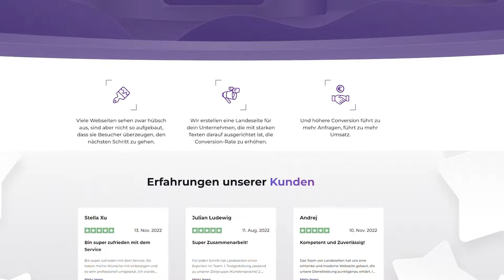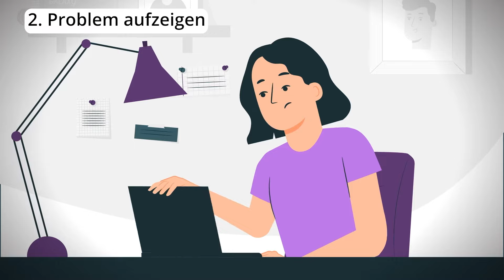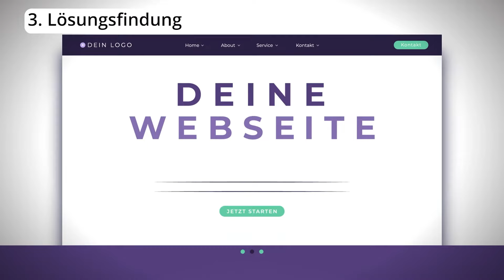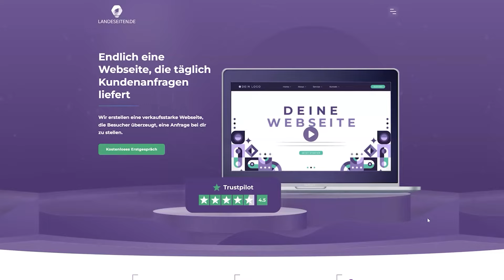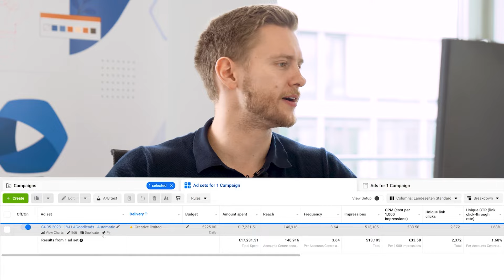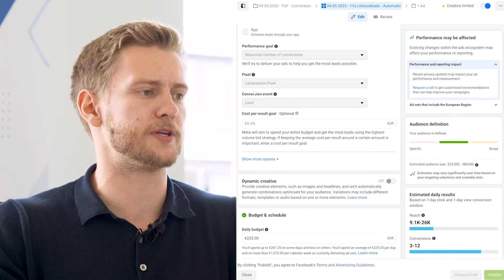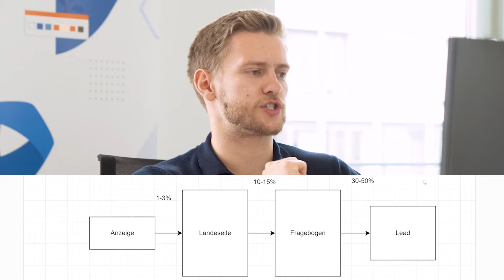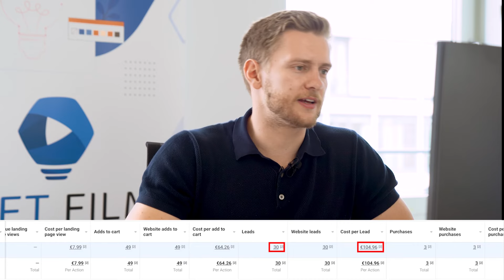100€ pro Anfrage – unser magisches Facebook Ad Setup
Wer will einmal in unser Facebook Werbekonto reinschauen?

Ich habe ein Video gedreht, in dem ich unser exaktes Facebook Werbe-Setup zeige - ein Setup, das uns aktuell Anfragen für 100 Euro pro Lead liefert.